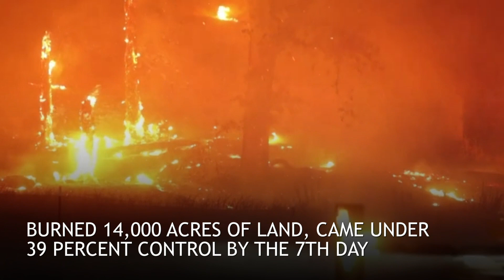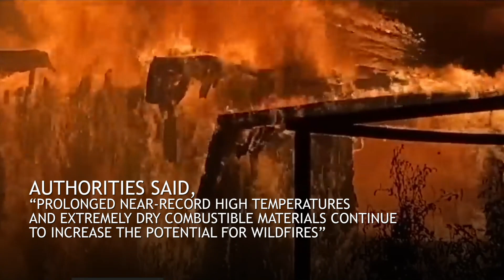California's Oak Fire Burns 14,000 Acres | What's Happening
California Oak Fire forced thousands to evacuate outside Yosemite National Park. The fire that started on 22 July 2022 remained uncontrolled for 3 days and burned 14,000 acres of land, came under 39 percent control by the 7th day.

However, the Oak Fire is still actively burning destroying the nearby Yosemite park due to which the forest and fire department authorities issued warning of expecting “warmer temperatures and lower humidity” in the area.

Approximately, 116 residential and commercial infrastructures have been destroyed. As of 28 July 2022, 1.22 million acres of grasslands and forests had burned across 12 states.

Authorities said, “prolonged near-record high temperatures and extremely dry combustible materials continue to increase the potential for wildfires” Nearly 3800 firefighters have been continually fighting against the fire with aircraft support.

Meanwhile, Gavin Newsom, California Governor declared a state of emergency for Mariposa County.